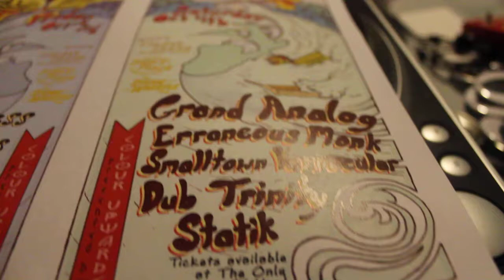SMALL TOWN VERNACULAR SPREADS NEWS LIKE JAM!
STV has breaking news! Show this saturday at the Gordon Best Theatre (October 4th) @ 216 Hunter St! We're Opening for Grand Analog! Go with your mom cause she already RSVP'd. Doors Open @ 9.

@DannyTaro on IG and Twitter!